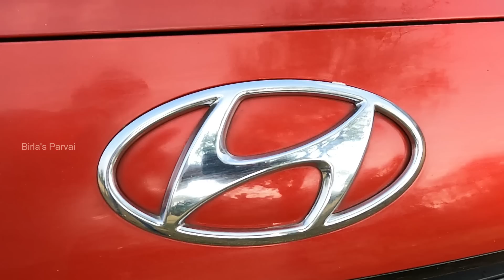Rs.7Lக்கு இந்த கார் எப்படி இருக்கு? Why he rejected Tiago? | Grand I10 Nios User Review | Birla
In this video a honest review of Grand I10 Nios after 5K KMs driven.